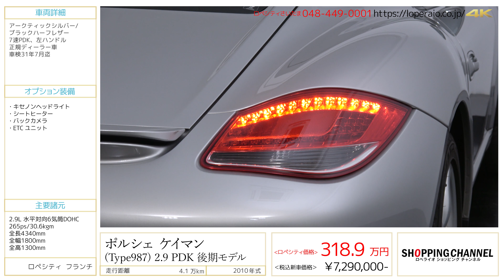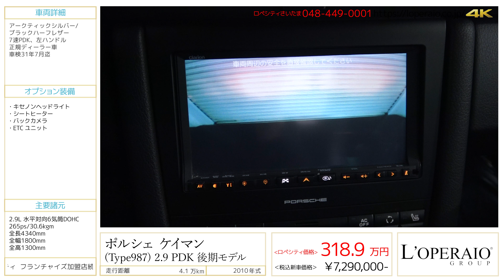ポルシェ ケイマン (Type987) 2.9 PDK 後期モデル 2010年式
アークティックシルバー/ブラックハーフレザー、7速PDK、左ハンドル、正規ディーラー車、車検31年7月迄

PDKを搭載した後期型のケイマンが入庫いたしました！後期型の代表的な変更点は、デュアルクラッチトランスミッションであるPDKを搭載していることにあります！PDKは2ペダルのATでありながらクラッチディスクを持っている為、非常にダイレクト感に優れております！！そのダイレクト感はMT派の方も納得してしまう程です！このお車はそんなPDKをお手頃価格で楽しめる1台になっております！

‹標準装備›
純正ナビゲーション＋ＣＤ＋ＤＶＤ＋地上デジタルＴＶ(２００９年より標準装備)・６エアバッグ、照明付きバニティーミラー、ＰＳＭ（ポルシェ・スタビリティマネージメントシステム）、レザーシフト、Ｆ/Ｒフォグランプ、キーレス、イモビライザー

‹主要諸元›
2.9リッター水平対向DOHC6気筒、265PS/30.6Kgm、全長4340×全幅1800×全高1300mm

￥7,290,000-